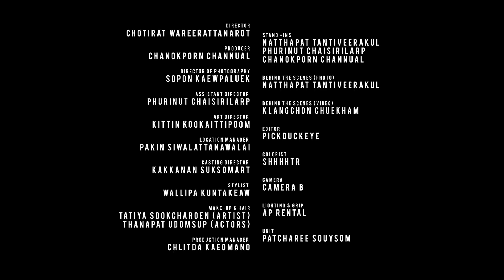ฉันเห็น (The Reason) - Nat Sakdatorn [Behind the Scenes]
เบื้องหลัง Music Video "ฉันเห็น" เพลงใหม่ล่าสุดจาก ณัฐ ศักดาทร เป็นการร่วมงานกันครั้งแรกกับทีม Hello Filmaker โดยโช Chotirat Wareerattanarot (ผู้กำกับ MV “ความจริง” “บอกตัวเอง” ของ Room39 และ “หมอกร้าย” ของ Lipta) เลือกบอกเล่าเรื่องราวทั้งหมดผ่านมุมกล้องแบบ POV (Point of View) ให้เราได้ “เห็น” โมเมนต์ต่างๆ ผ่านสายตาของคนๆ หนึ่ง และรู้สึกไปพร้อมกันตลอดทั้งเพลง